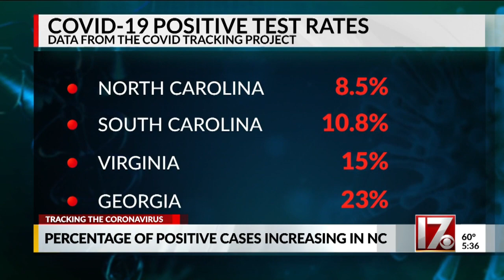Percentage of positive COVID-19 cases increasing in NC